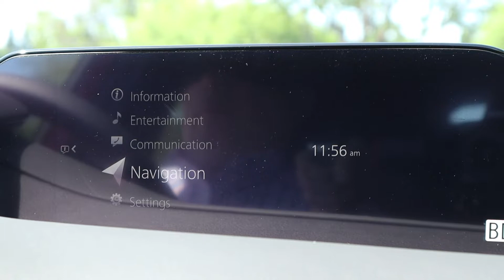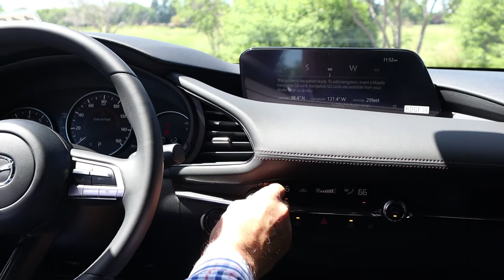[Chapter 1] 2019 Mazda3 Review - Redefining Luxury: The Connection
Learn about the All-New 2019 Mazda3 with @Carsolutionist. Discover the some of the features and philosophies behind Mazda's redesign. We break this video up into a 3 part series to help digest the info!

He'll take you through some of the general features and philosophies of the new luxury 2019 Mazda3 redesign in Chapter 1 of this 3 part series. Does Mazda deliver on the promise to steer away from the broad mass of compact vehicles and create a new luxury segment? Let's find out.

if you have any questions we can answer!